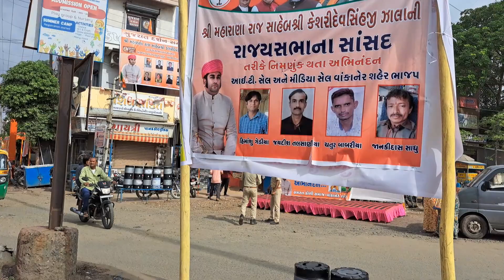keshaidevsinh zala rajysabhanu saradhas ni wankaner ma tyari... video bhati N